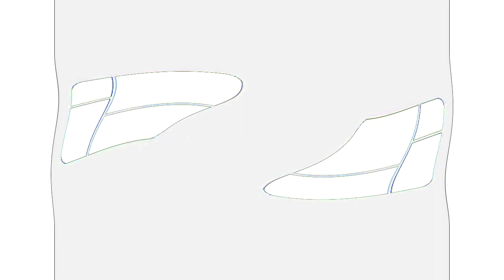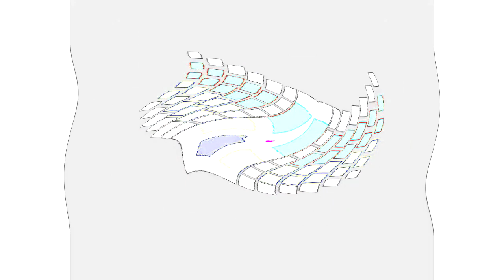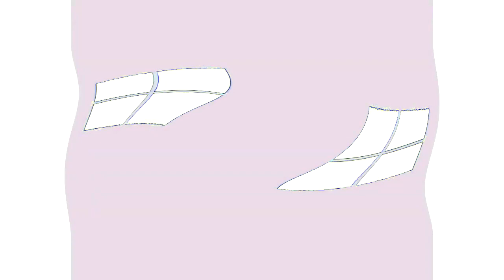All Windows Animations From MS Paint Updated V2 in G Major 1183